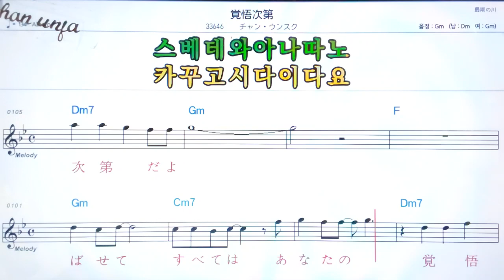카꾸고시다이/장은숙🤞日本の歌,일본노래.한,일 동시 독음 발음 표기💖악보, 코드, ,,Karaoke*카라오케 반주